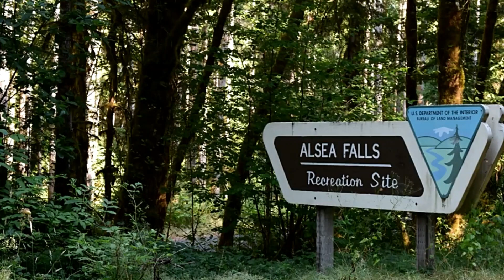Scenic Alsea Falls - Oregon Coast Range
Beautiful and enjoyable at any time of year, Alsea Falls in Oregon.